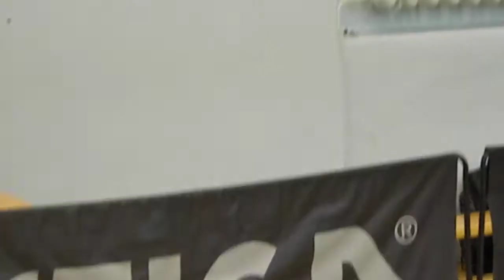ble tennis Универсиада Н-ска - 2012 - 19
Ненашкин - Федулов